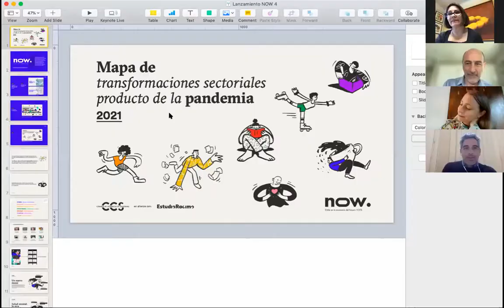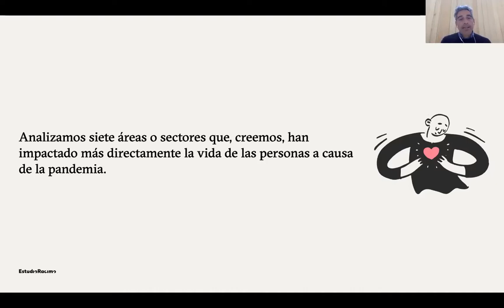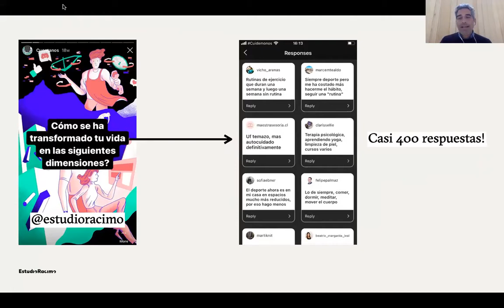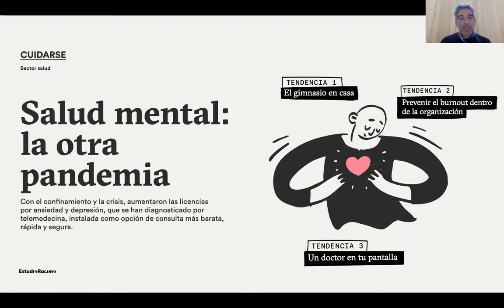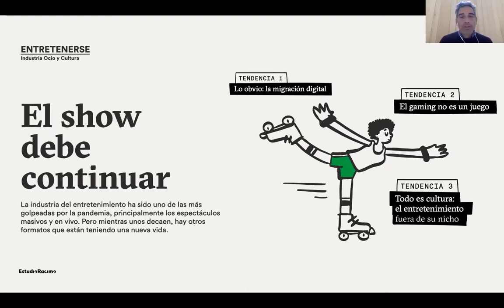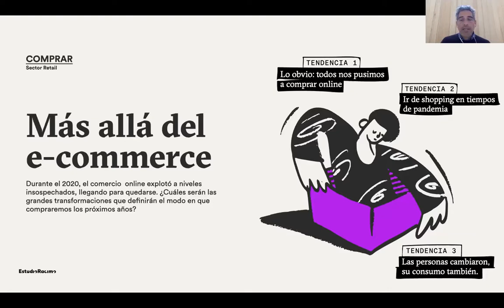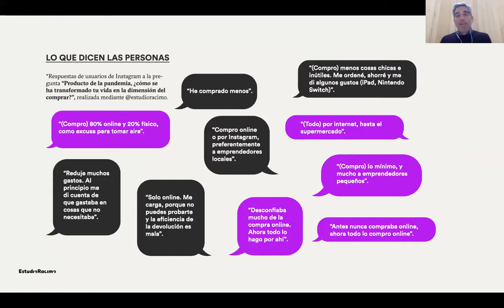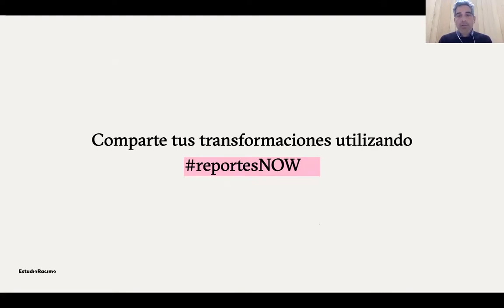Lanzamiento: 4to Reporte NOW!